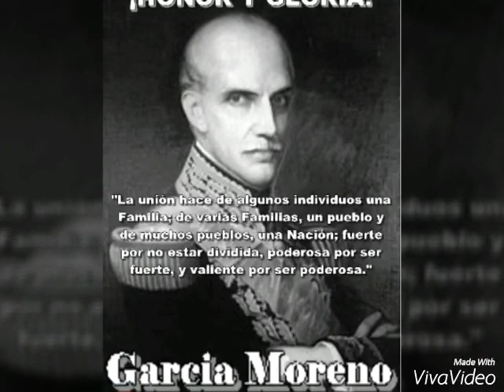Gabriel García Moreno y la Educación en Ecuador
Vídeo Educativo

García Moreno es recordado en el Ecuador por el impulso gigantesco que dio a la educación. Aunque ya en su primera administración alcanzo resultados importantes, fue en su segundo periodo cuando logro llevar adelante su proyecto. Mediante la promulgación de leyes educacionales, en 1869 y 1871, centralizo el manejo de la mayoría de los establecimientos de enseñanza del país. Al mismo tiempo, modernizo los planes de estudio y estableció más elevadas exigencias para rendir exámenes a todos los niveles. El plan era lograr en un plazo más o menos corto la erradicación del analfabetismo, mediante la obligatoriedad de la enseñanza primaria. Para conseguir que la mayoría indígena se integrara al sistema escolar, creo un "Colegio Normal" especial destinado a la formación de maestros indígenas y numerosas escuelas rurales; dicto una disposición exonerando del "trabajo subsidiario" (una forma de contribución personal) a los padres de los niños que iban a la escuela, y por ultimo,
ordeno enérgicas sanciones para los terratenientes que obstaculizaban el programa de escolarización obligando a trabajar a los niños.

Desde luego, el objetivo no pudo cumplirse en su totalidad, pero el saldo de crecimiento en la población escolar fue sorprendente. De 13.459 alumnos en 1867 se paso a 32.000 en 1875. La necesidad de contar con maestros capacitados y el imperativo de que éstos fueran totalmente leales a su proyecto político hizo que recurriese a la importación masiva de religiosos, a los que entrego los establecimientos educativos.
 Los hermanos de las Escuelas Cristianas recibieron la educación primaria masculina, las religiosas de los Sagrados Corazones, como los anteriores de origen francés, tomaron a su cargo los establecimientos masculinos. Los jesuitas españoles ocuparon los colegios secundarios y los alemanes la Escuela Politécnica Nacional. La presencia de religiosos extranjeros tuvo un impacto en la elevación de los niveles educativos; pero, como era
de esperar, genero un sinnúmero de problemas, la mayoría de ellos con el propio presidente, quien los obligaba a trabajar en condiciones de altísima exigencia y entregándoles cantidades muy reducidas para su sostenimiento.Entre los jesuitas alemanes que recibieron la Politécnica se encontraban sabios de altura. Su aporte al desarrollo de la ciencia nacional fue muy grande. Desgraciadamente, debido a su actitud amplia, despertaron la reacción de los religiosos españoles, reaccionarios rabiosos, que terminaron por expulsarlos del país.

García Moreno fue un ardiente partidario de la educación técnica y de la especializada. Creo en Quito el llamado "Protectorado" o Escuela de Artes y Oficios, que origino el actual Instituto Central Técnico. Grupos de ingenieros, geólogos, geógrafos y artesanos calificados fueron traídos al país para impulsar los planes de modernización. En Quito se estableció un observatorio astronómico, el mejor equipado de la época en América del Sur. Se crearon además el Conservatorio de Música y la Escuela de Pintura y Escultura.

El garcianismo intento, consiguiéndolo por algún tiempo, que todos estos avances estuviesen acompañados por un clima de represión en cuanto al conocimiento de las nuevas tendencias sociales que se desarrollaban en Europa y en los demás países de América. Para crear la Escuela Politécnica, se resolvió la clausura de la Universidad Central. Se incremento la educación técnica, pero se limito la enseñanza de materias humanísticas de alto contenido concientizador, entregándolas a religiosos fanáticos. Por una parte se intento una rápida
calificación de la mano de obra que requería el país por su inserción en la economía mundial. Esto se realizó básicamente mediante la educación técnica y el impulso alfabetizador que abarco hasta los grupos campesinos. Pero, por otra, se impuso rígidamente una ideología aristocratizante y reaccionaria que en su intento regresivo establecía los dogmas más oscurantistas y las restricciones morales más inverosímiles.

Ayala, E. (1981). Gabriel García Moreno y la gestación del Estado Nacional en Ecuador. (CLACSO, Ed.) Escenarios Alternativos, 11-12. Obtenido de